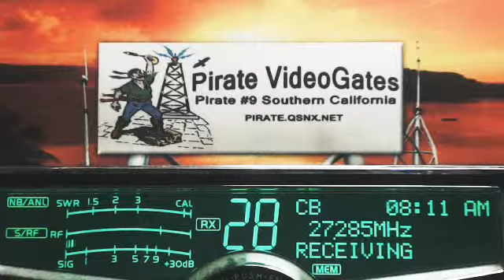773 Moonshiner PA, 189 SlingShot OH, 155 NC, NightStick